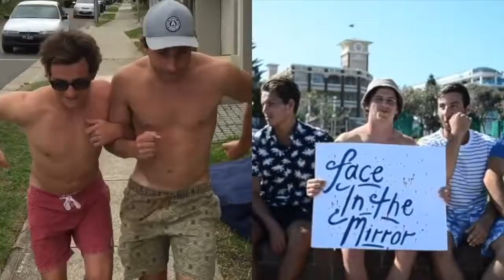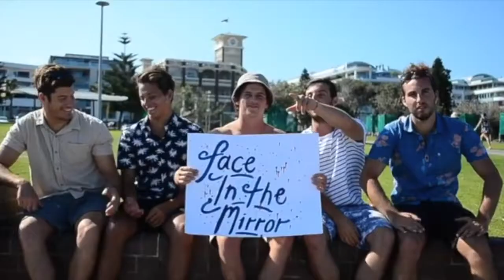Hiaground - Old Days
Old days new single
Written by Pat Byrne, Liam Byrne, James Heathwood, Fernando Durango
Produced by Oscar Sharah
Hiaground 2021
Facebook and Instagram: Hiaground